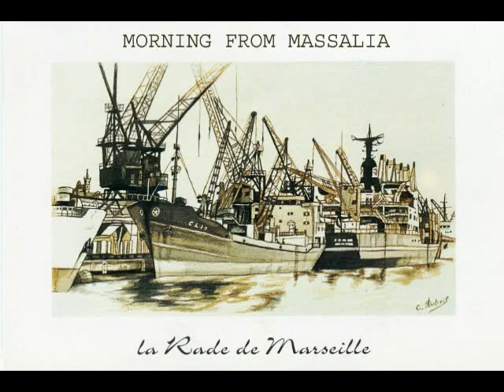PETIT Film sur MARSEILLE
PEINTURE DE CLAUDE DUBOIS AQUARELLE ET HUILE sur le port et la ville de MARSEILLE